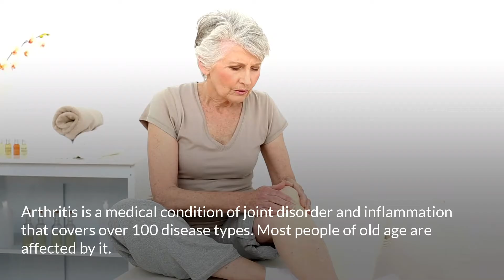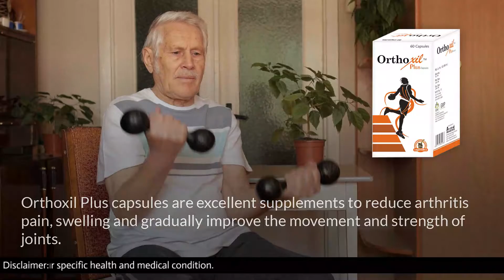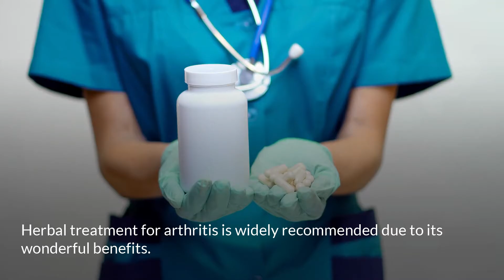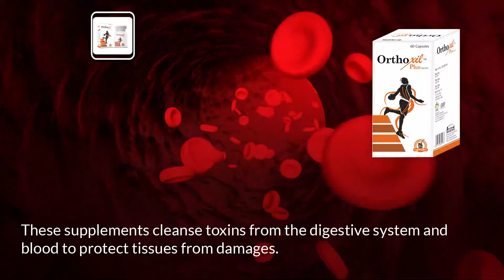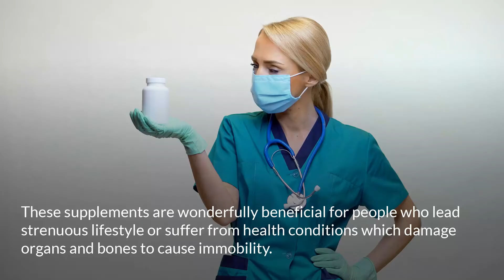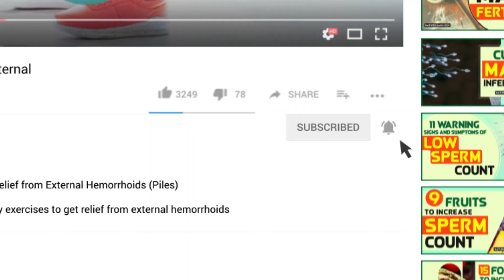Non-Surgical Treatments For Arthritis |Joint Pain Inflammation Relief👨‍🦽🥵😢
Herbal Solution for Muscle Swelling🦽🥵😢

Orthoxil Plus capsules are the best non-surgical treatments for arthritis and joint pain inflammation relief.

Orthoxil Plus capsules are complete supplements to fight back any arthritis and maintain smooth and painless movement.

These are excellent methods to enhance the musculoskeletal system's strength and endurance to stay active and agile for a longer period in life.

Other videos recommended for you:

Arthritis Symptoms Pain Relief Oil For Knee, Joint, Muscle Inflammation

Inflammatory Arthritis Symptoms Treatment Joint Pain Fibromyalgia Relief🦵👨‍🦽😢😌